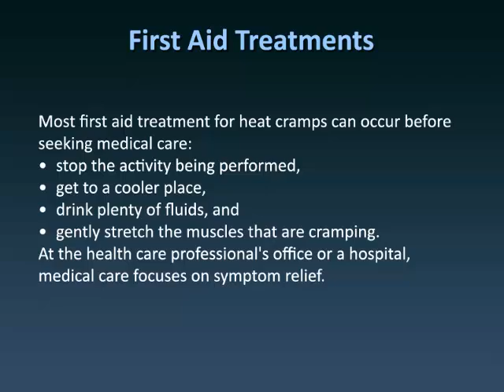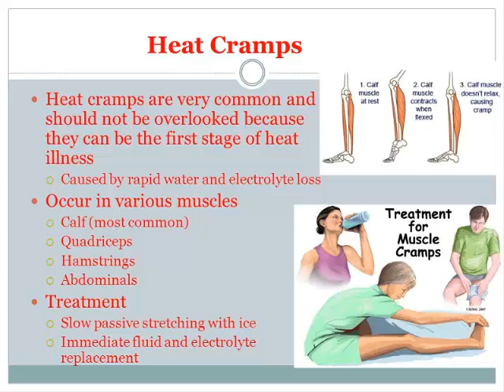How To Treat Heat Cramps